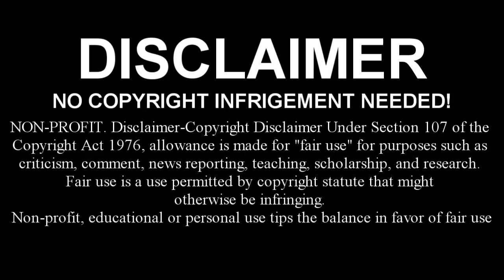Kai x Aichi : Alien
NON-PROFIT. Disclaimer-Copyright Disclaimer Under Section 107 of the Copyright Act 1976, allowance is made for "fair use" for purposes such as criticism, comment, news reporting, teaching, scholarship, and research.Fair use is a use permitted by copyright statute that might otherwise be infringing.

EDIT} Okie I swear, EVERYTHING LOOKS BETTER IN VEGAS! D: After I watched this after rendering it, I thought it was terrible! XD -sigh- oh well, whats done is done. XP So yeah my 3rd (I think O_O) time in a beta battle tournament, wish me luck! :D Finished this in 1 day! It was torture! O_O I was panicing about finshing on time thats why I did this so quickly. xD Some effects I like, some I don't. bleh xP I think I lost? XD We'll see.

GOOD LUCK MASQUERADEDARKUS! 8D